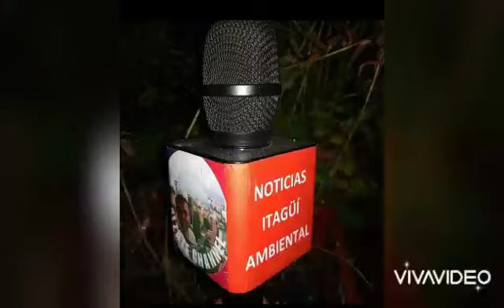Invernadero para Huerta Urbana. Itagüi Ambiental.